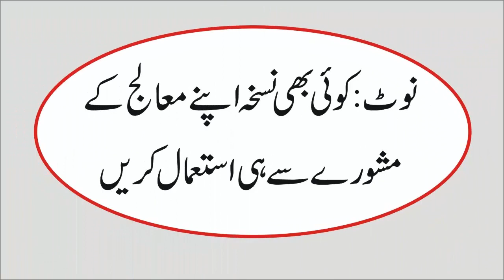Iron Ki Kami Ka Ilaj,khoon Ki Kami Ka Ilaj In Urdu,How To Treat Anemia Iron Deficiency At Home,Iron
Searches related to gajar ka juice
gajar ka juice ke fayde in urdu
gajar ka juice banane ka tarika
carrot juice benefits
chukandar ka juice
gajar juice machin
gajar juice recipe
gajar aur chukandar ka juice ke fayde
lauki ka juice